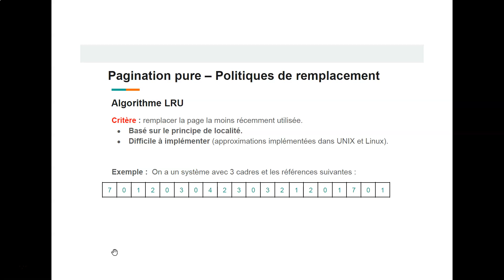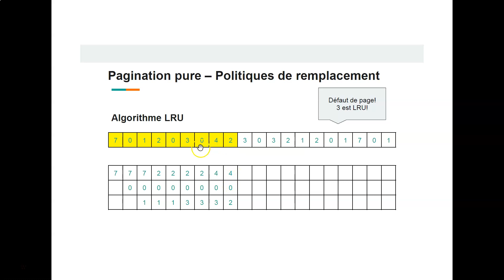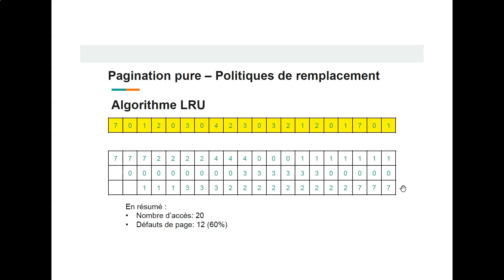Politiques De Remplacement Algorithme LRU